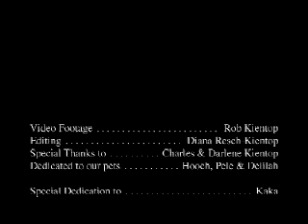Hawaii Pele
This video was taken in Hawaii in 2002. (The Big Island and Oahu.) The stills were only added as part of the required project. 6 hours of vacation footage were compressed into this 4 1/2 minute video. It captured the feeling of the entire 2 weeks spent in Hawaii. The music is called: "Pele". And is song by Loyal Garner. The song is about the legend of the Hawaiian Goddess of Fire - Pele.